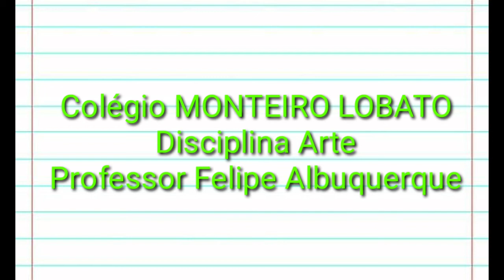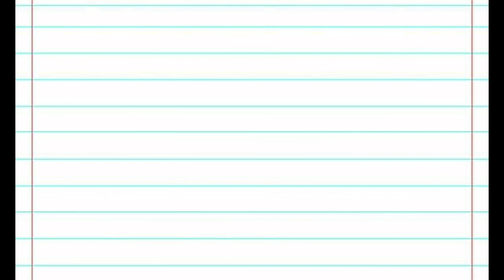aula de arte Professor Felipe Colégio MONTEIRO Lobato turmas do 1° ao 5° e 6° ao 9° ano